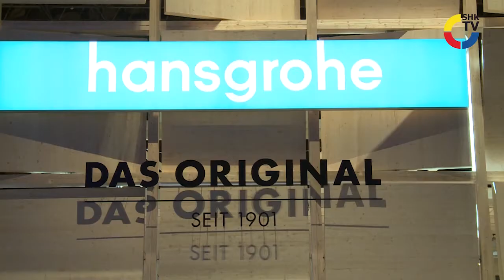ISH-Messeberichterstattung Teil I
Die ISH, Weltleitmesse für Erlebniswelt Bad, Gebäude-, Energie-, Klimatechnik und Erneuerbare Energien hat heute in Frankfurt ihre Tore geöffnet. Wir haben erste Statements von Branchenvertretern eingeholt und werden nun täglich direkt von der Messe berichten.